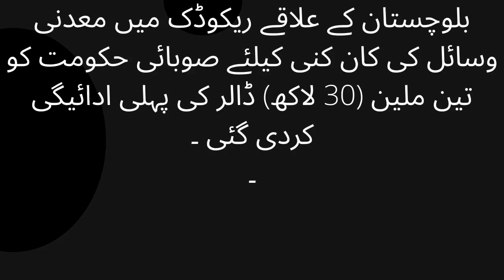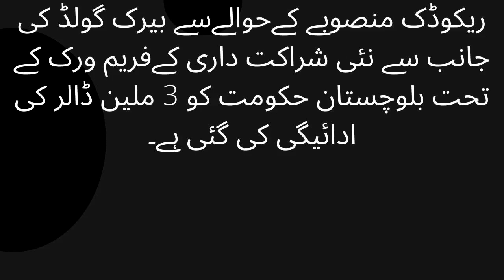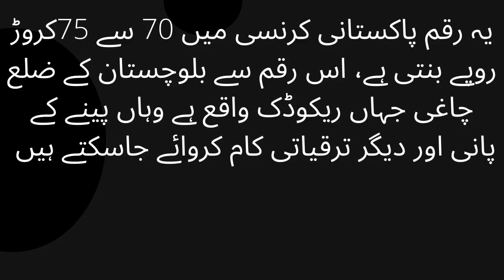The province will get 300 billion rupees annually when production starts from Recodek